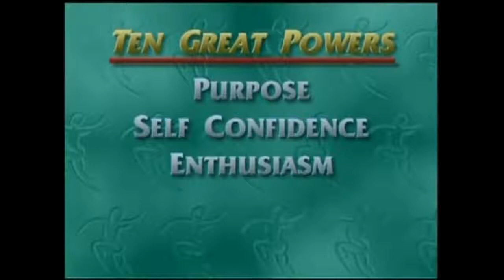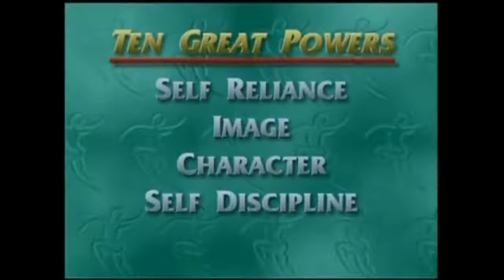Jim Rohn 10 Great Power - How to live a better life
*CREDIT
Jim Rohn